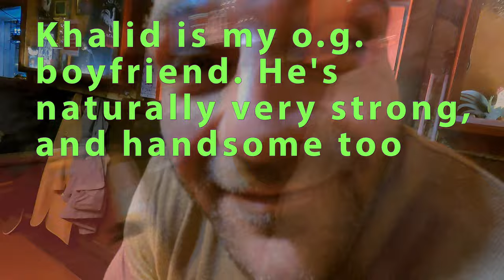chilling with my boyfriends in Ithaca, New York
video & music by Peter Litvin. shot by Peter Litvin, Bogdan Szabo, Mike Enyeart, Johnny Kingsboro, and Khalid Gafir.